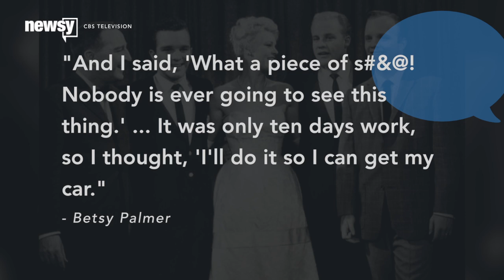Actress Betsy Palmer Dies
Actress Betsy Palmer died Friday of natural causes. She was 88 years old.

Transcript:
Actress Betsy Palmer, perhaps best known for her role as the killer cook in "Friday the 13th," died Friday. She was 88 years old.

"His name was Jason. I was working the day that it happened, preparing meals. Here. I was the cook," Palmer said in "Friday the 13th" playing the character Mrs. Voorhees.

MovieWeb interviewed Palmer in 2009, and it was clear she didn't think the role would be the highlight of her career, and only took it to buy a new car:

"And I said, 'What a piece of shit! Nobody is ever going to see this thing.' ... It was only ten days work, so I thought, 'I'll do it so I can get my car.'"

"And here we are, 25 years later, it's a cult film, I am the Queen of the slashers ... and maybe after I'm done and gone, they'll still love Mrs. Voorhees," Palmer said in an interview.

It's true. All the headlines seemed to be focusing on that one role.

Palmer did also play other roles, of course. She was a lieutenant in "Mister Roberts," and appeared in several other TV and movie roles. She was also on Broadway.

Palmer died of natural causes at a Connecticut hospice center and is survived by her daughter.